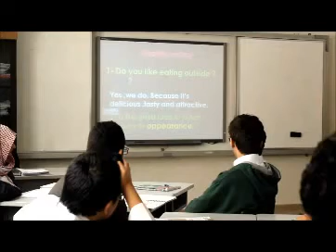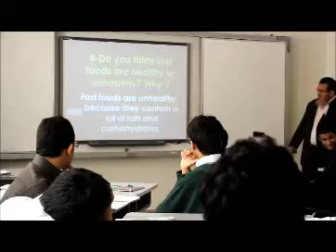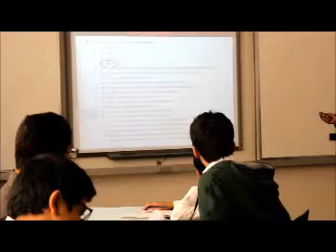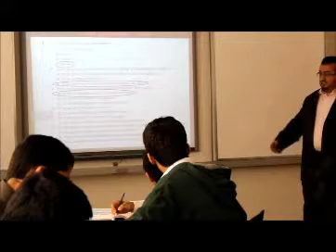Learning English Class 1/5 part 1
An English lesson at Ibn Khaldun Secondary School - Riyadh - Irqah . The lesson is about (Food)